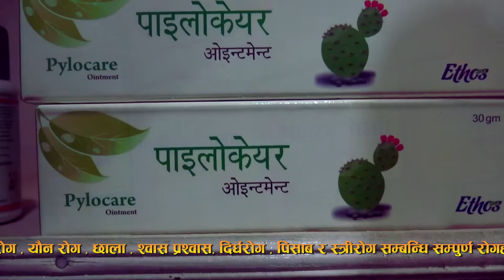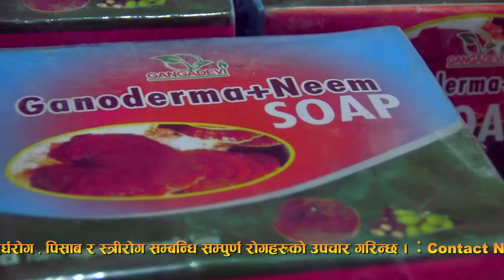Best Ayurved Nepal आयुर्वेद नेपाल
विना अपरेसन आयुर्वेद पद्धति द्धारा सफल उपचार